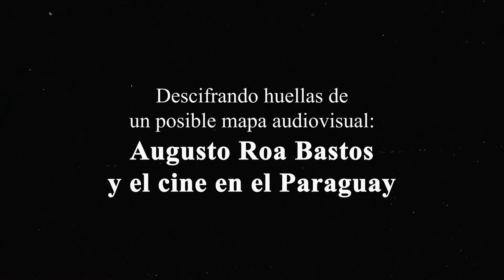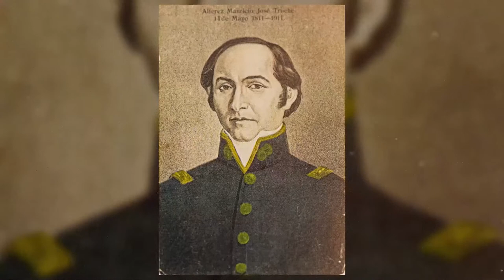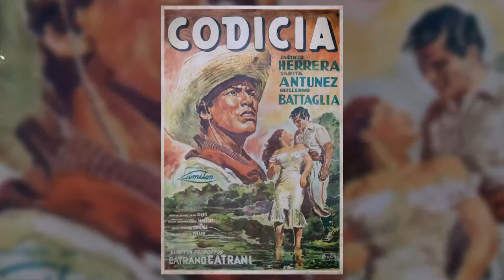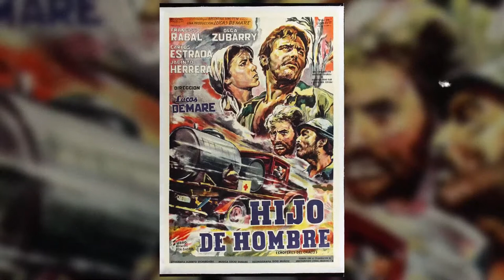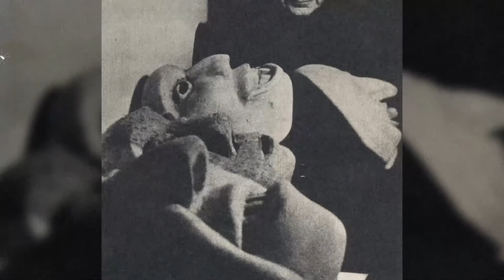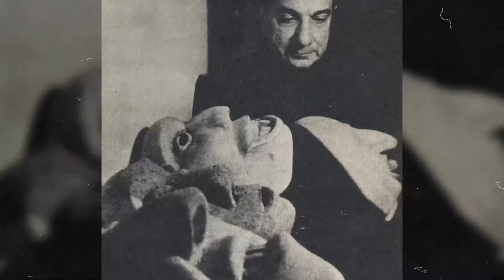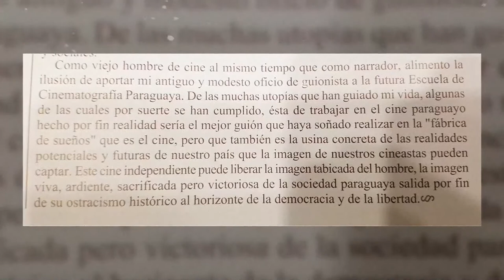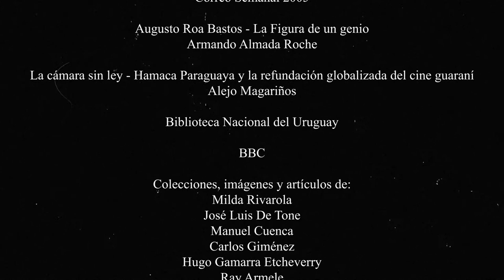Ana Martini - Augusto Roa Bastos y el Cine en el Paraguay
Descifrando huellas de un posible mapa audiovisual: Augusto Roa Bastos y el cine en el Paraguay
- Lic. Ana Martini

En el marco del ciclo "Augusto Roa Bastos, entre lo temporal y lo eterno" organizado por la Universidad Autónoma de Encarnación (UNAE).

ANA MARTINI (breve cv)

Egresada de la Universidad Católica Nuestra Señora de la Asunción como Licenciada en Letras.
Discípula de Olga Blinder , Ramiro Domínguez, Josefina Plá , Adriano Irala Burgos y otros grandes maestros de la literatura, el arte y la cultura. Docente de arte, cine , cultura, escritora.
Como Gestora Cultural es de destacar la participación como cocreadora de la MESA MULTISECTORIAL DEL AUDIOVISUAL, instancia plural donde fue elaborada, presentada y aprobada por el Poder Ejecutivo en el año 2018 la Ley del Audiovisual conocida como la LEY DE CINE, hoy ya en las puertas del INAP, Instituto del Audiovisual Paraguayo.
Ha prologado y presentado numerosas obras y publicado en diversas plataformas sus trabajos. En el 2019 publicó el libro de cuentos ESCRIBIENDO EN EL AGUA.
Actualmente preparando un nuevo material.